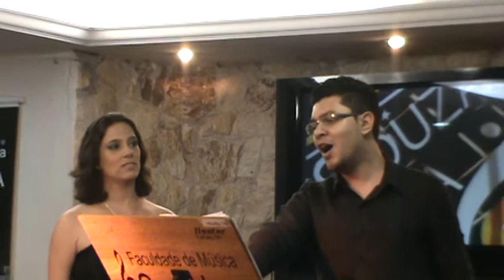Yula Gabriela - André Angenendt - Tonight - Temas de filmes - SOUZA LIMA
RECITAL "MÚSICA NO CINEMA" - SOUZA LIMA, 28 DE OUTUBRO DE 2011

Tonight (Leonard Bernstein & S. Sondhein)

Sandra Abrão - piano
Yula Gabriela - canto
André Angenendt - violino, canto
Leandro Ligocki - violão
Comentários - Eduardo Escalante